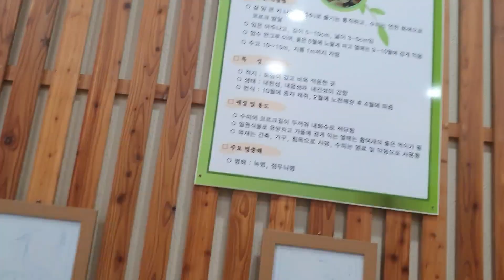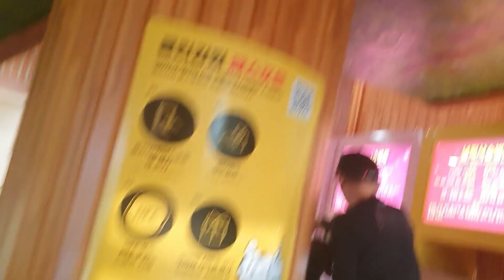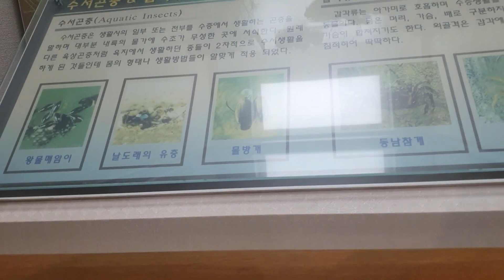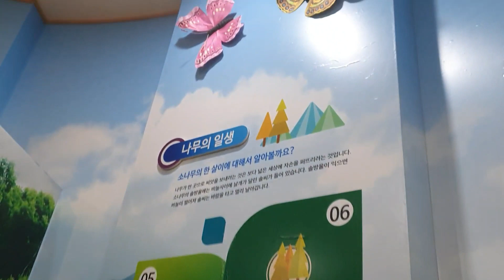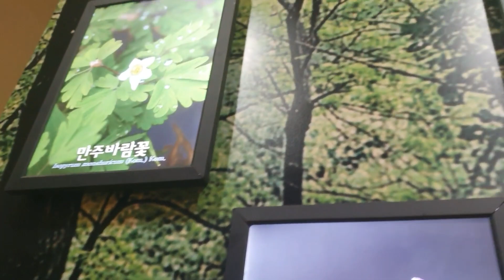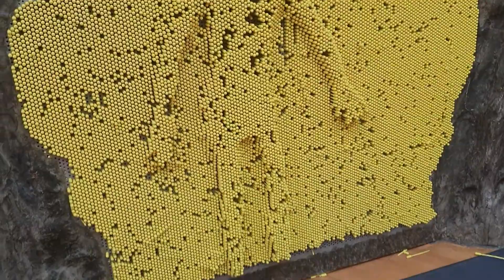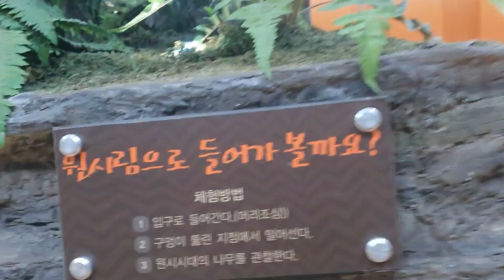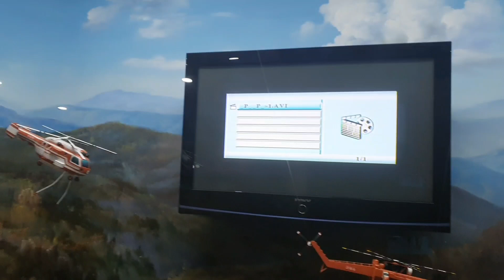Forest MUSEUM gangwondo